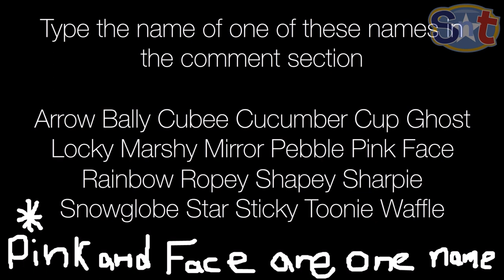Static for Gtastic Voting Test!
We are looking forward to Static for Gtastic releasing soon!

Thank you 4 voting!